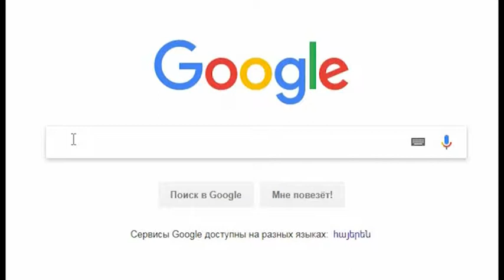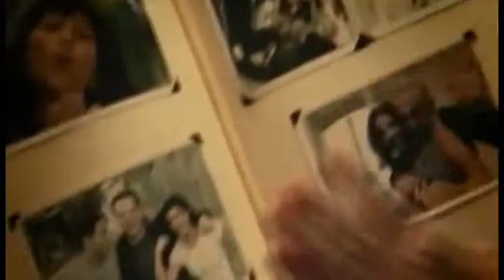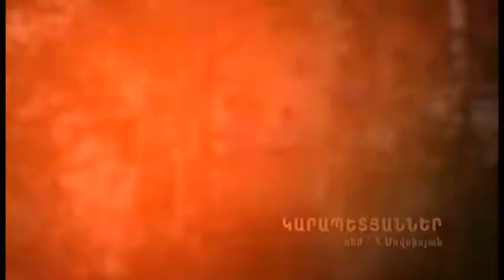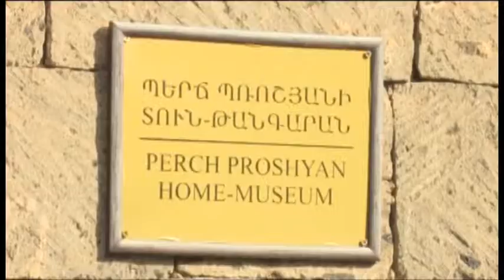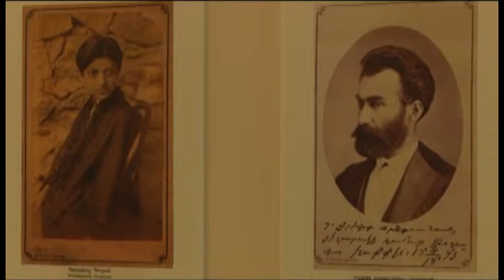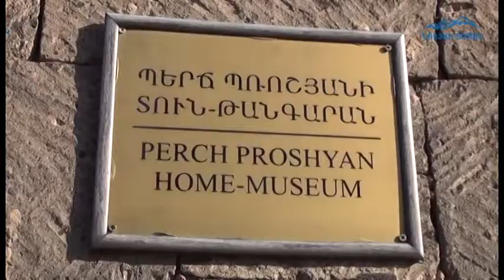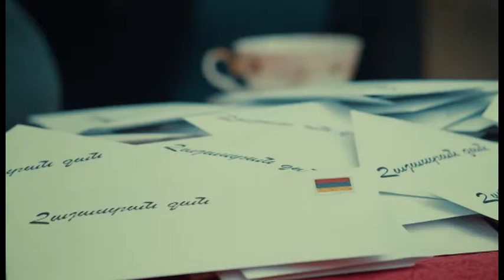Proshyan4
Պերճ Պռոշյանի տուն - թանգարանում նկարահանված տեսահոլովակներ, ֆիլմեր, գովազդ, հաղորդումներ: